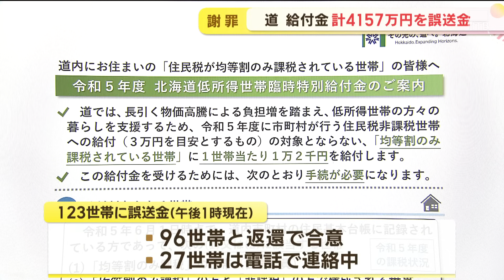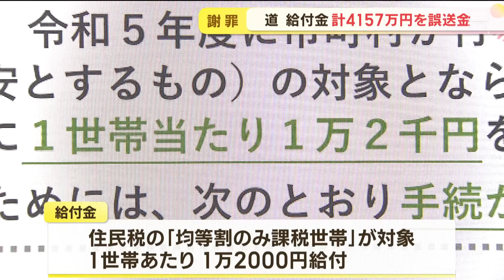1世帯最大460万円過大支給 123世帯に誤送金 うち27世帯連絡つかず 低所得者向け給付金 北海道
北海道が物価高への対策として低所得世帯に支給する臨時の特別給付金をおよそ4157万円分を誤送金していたと発表しました。

道の担当者
「この度は大変申し訳ありませんでした」。

誤送金が発覚したのは、道が物価高対策として低所得世帯に1万2千円を支給する「北海道低所得世帯臨時特別給付金」です。
誤送金したのは123世帯分で今月15日に振り込んだものです。1世帯で最大460万8千円、あわせて4156万8千円に上ります。

北海道によりますと、市町村ごとの支給世帯のリストを作成していますが、誤って最後にある世帯に全世帯分の支給額を振り込んでいました。
原因は委託業者側の決済システムの不具合で、18日午後1時現在、123世帯のうち96世帯と返還で合意しているほか、残りの27世帯に電話で連絡中ということです。
この給付金は、住民税の「均等割のみ課税世帯」に対して、1世帯当たり、1回限り1万2千円を支給するもので、今年8月中旬から順次送金されていました。